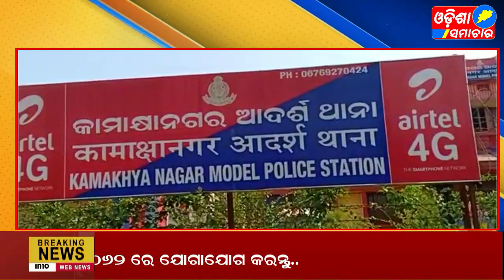ବାଇକ ଡ଼ିକି ଭାଙ୍ଗି ଲକ୍ଷେ ଦଶ ହଜାର ସାତଶହ ଟଙ୍କା ଲୁଟ